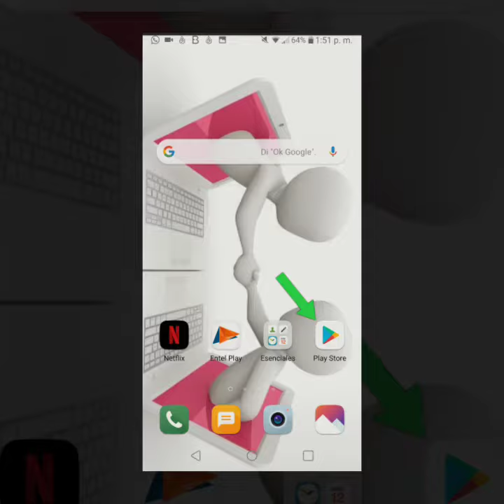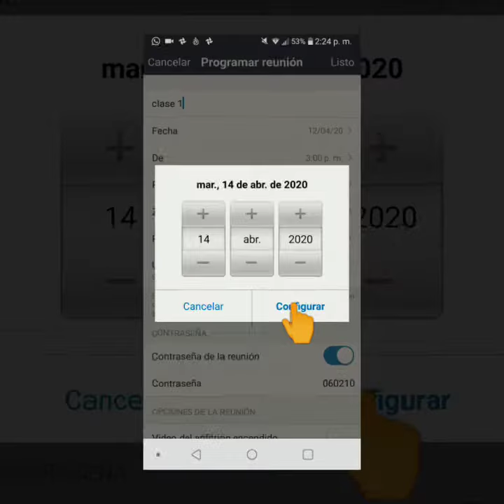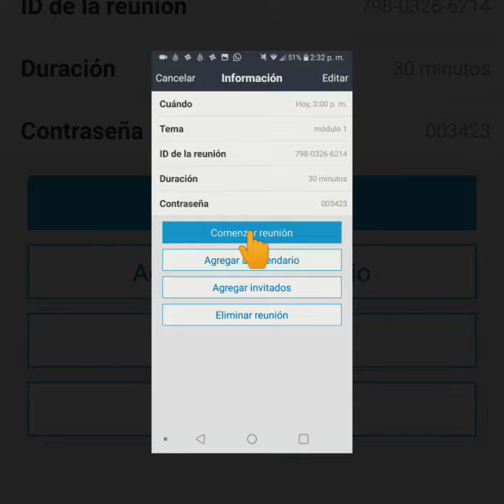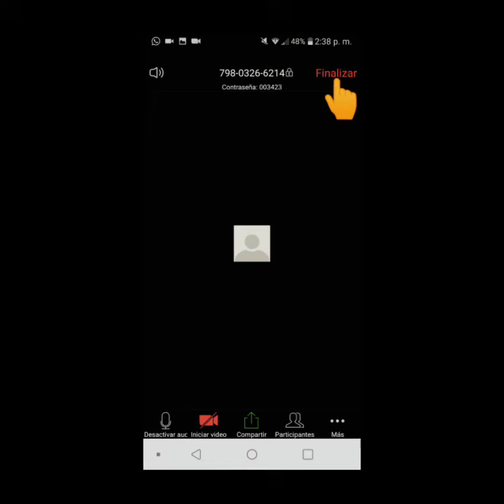Cómo Usar ZOOM 2020, TUTORIAL RÁPIDO, ZOOM Reuniones en CELULAR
Si eres docente o Alumno con esta herramienta  podrás realizar tus clases desde tu casa a cualquier parte del mundo.

AQUÍ👇👇👇
➡ cámara Web
➡ cámara.wep para computadora
➡ auriculares para computadora
➡ computadora auriculares